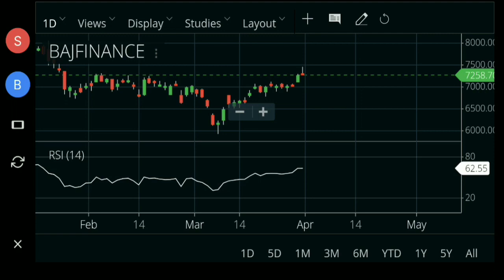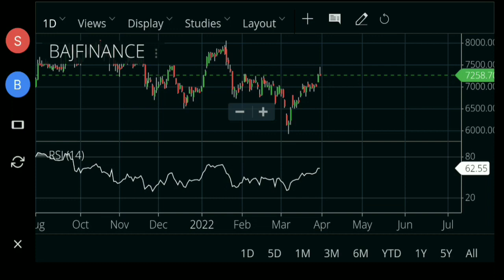bajaj finance share latest news || Bajaj finance share price today || bajaj finance target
vedio highlights